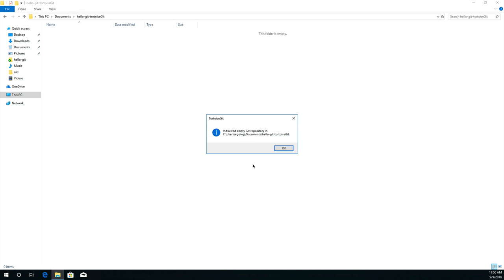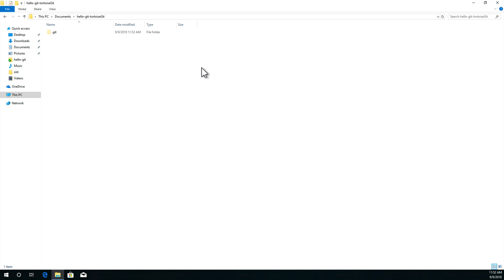GIT2 - TortoiseGit 3.저장소생성 (init)